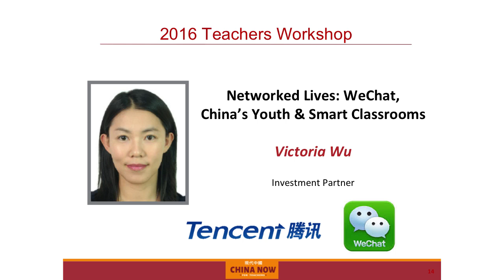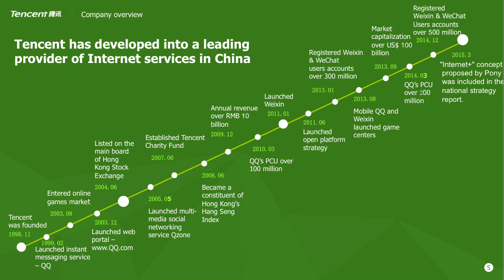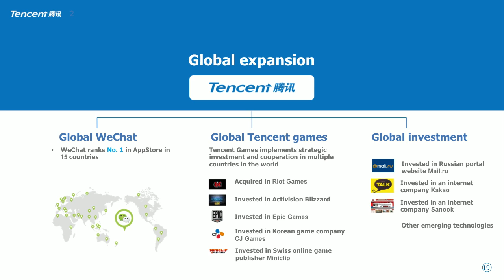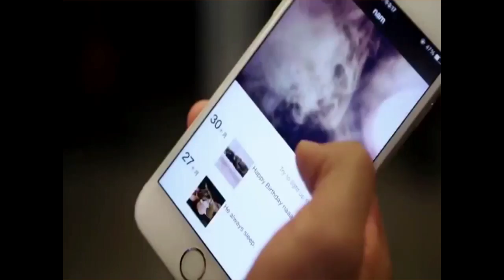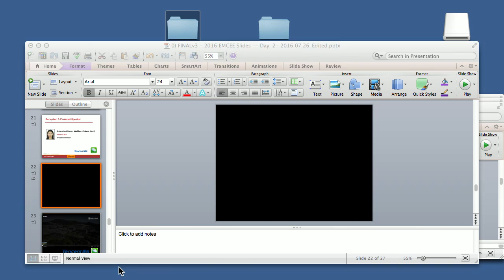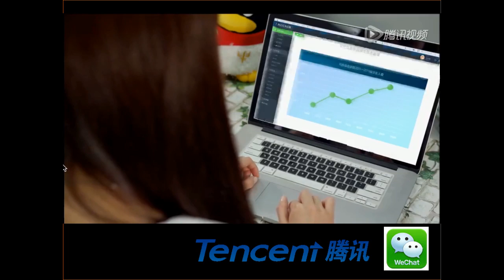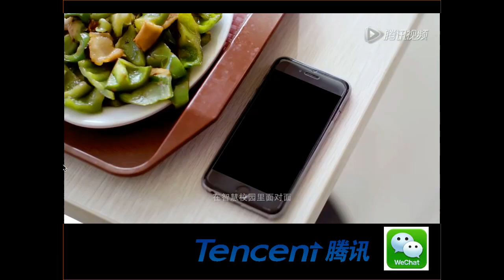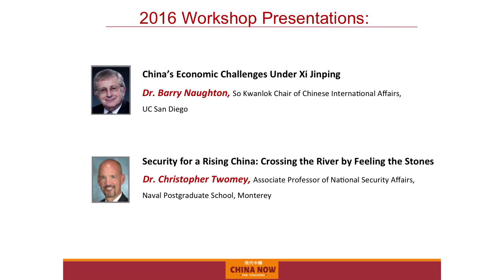Victoria Wu: "Networked Lives: WeChat, China's Youth & Smart Classrooms"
The CHINA NOW | Teachers Workshop is a two-day professional development conference dedicated to informing and inspiring U.S. middle and high school teachers to teach more about modern China.

The Speaker:
Victoria Wu is a Partner at Tencent Exploration Team. She's worked for the Boston Consulting Group, The Nature Conservancy, and in corporate engineering at Genentech. She's also served as a TV news anchorwoman and journalist in Greater China region.

The Presentation:
Victoria Wu's presentation on "Networked Lives: WeChat, China's Youth & Smart Classrooms," demonstrates the multifaceted use of WeChat, introduces Tencent's corporate model and showcases how WeChat is changing the education language through its all-in-one virtual platform with "smart universities."

The Workshop:
12 U.S-China experts across political economy, environment, Hollywood, social media, and technology present balanced viewpoints on modern China to cultivate a growing community of teachers interested in educating their students on global awareness and China-savviness.

About 1990:
The 1990 Institute is a nonpartisan, nonpolitical 501(c)(3) nonprofit based in San Francisco whose mission is to build trust and broaden understanding between the people of the U.S. and China through education, philanthropy and collaboration. Our education programs, including CHINA NOW | Teachers Workshop, Youth Voices on China video contest and CHINA NOW & the Future Speaker Series are aimed at inspiring Americans to learn more about modern China. Visit: 1990institute.org